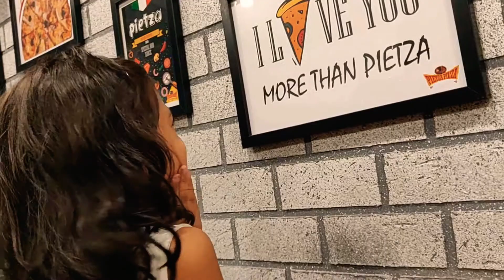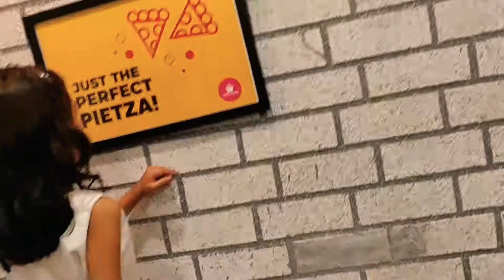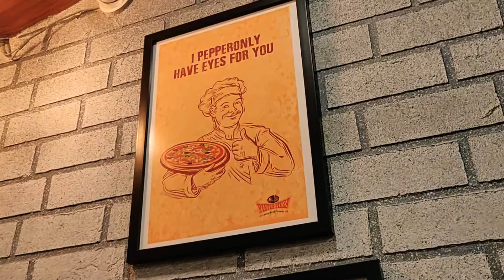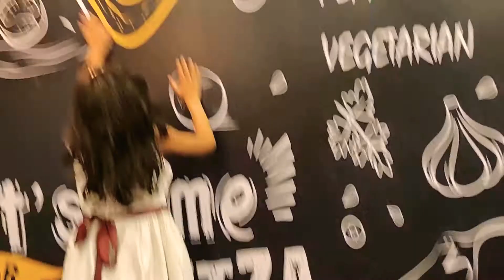Jenny reviews Pietza Pizza